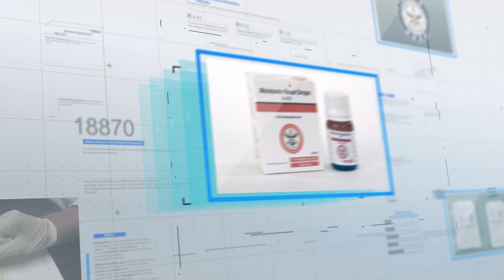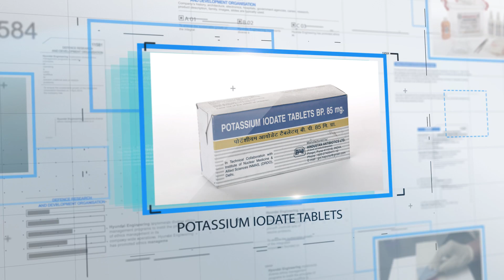DRDO Showcases Latest Defence Product For India's Defence In This Official Movie 2017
NationalDefence Bureau,
New Delhi, 16 March 2017
DRDO recently handed over its top notched defence products to Indian Army. The products include NBC recce vehicle, Swati Radar and NBC Drugs. Here is the official movie released by India's top most Defence Research and Development Organisation (DRDO) showcasing it's latest products.